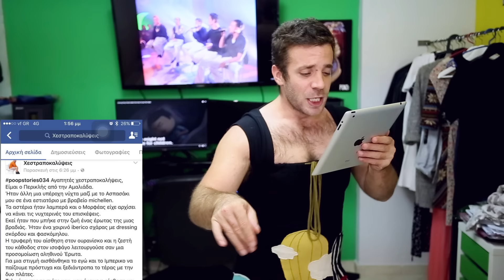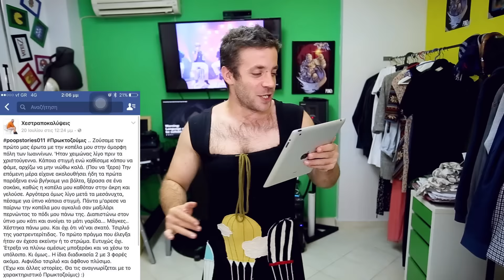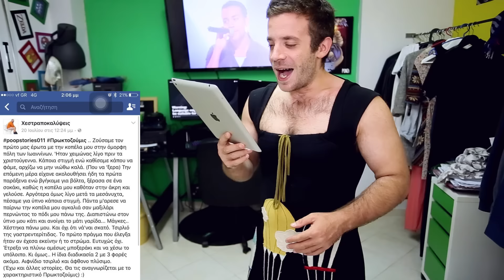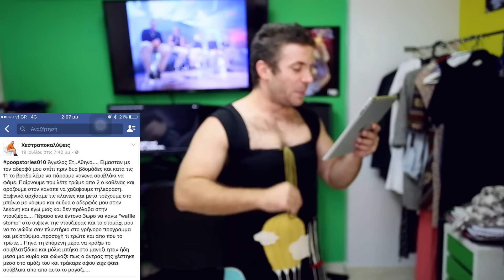Ponzi | Χεστραποκαλύψεις στο Facebook #2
Μπειτε στο νέο Official Ponzi Store

Fan mail για την εκπομπή Unbox office στη διεύθυνση:
PR ΚΑΜΑΤΕΡΟ
13401
Αρ.Θυριδας: 47001
Γιάννης Μπουρσινός

Κάντε Like στη σελίδα μας και μάθετε πρώτοι τα νέα μας.

YouUp prod.